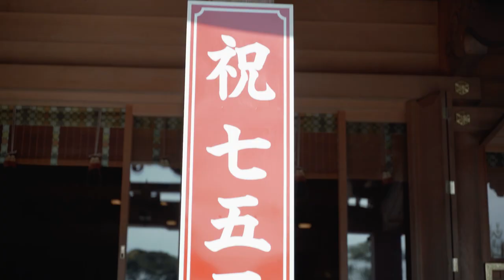Yuzuki 753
息子っち3歳の七五三のショートムービー

camera :sony α７Ⅲ
lens : tamron 27-75mm F2.8
Gimbal：DJI Ronin rsc2